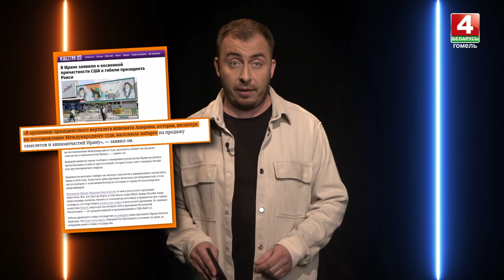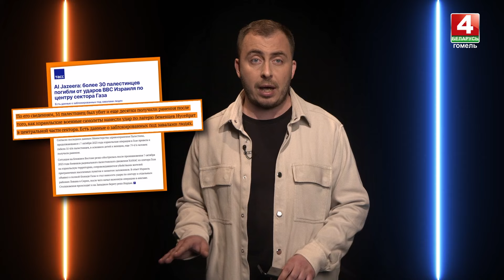НОВОСТИ-СЕТИ | ЭПИЗОД 39 | 21.05.2024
«Новости-сети» - разбор актуальной международной повестки на пальцах. Мы нарисуем новостную картину дня, нейросети ее разукрасят.

В сегодняшнем выпуске:

- Президент Ирана Ибрахим Раиси погиб в авиакатастрофе
- В Израиле с новой силой вспыхнули антиправительственные выступления
- Конференция по Украине в Швейцарии теряет участников
- У Зеленского «истек срок годности»
- Президент Грузии наложила вето на закон об иноагентах